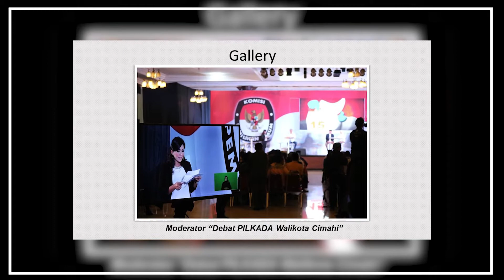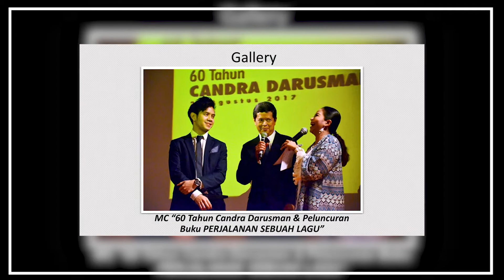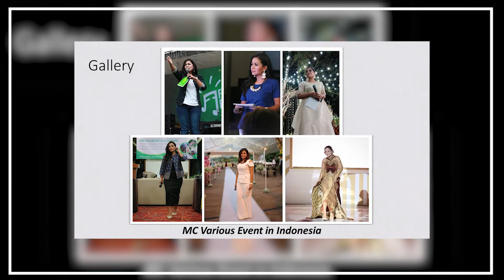( MC ) ELLIANA SUSAN PROFILE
Elliana Susan ( Elloy )
Master of Ceremony, Moderator, Announcer, Presenter, Voice Over, Speaker of Public Speaking & Broadcasting

Elliana Susan is a announcer at Radio B 95.6 FM (Ardan Group) Bandung and right now she have a broadcast schedule "Lintas Persada" every Monday until Friday 1 - 4 PM

Elliana Susan S.Sos, MM is a Lecturer at Communication Faculty of Bina Sarana Informatika Bandung since 2012 – present

Armed with her experience as a broadcaster,
she always wanted to make an event becomes extraordinary